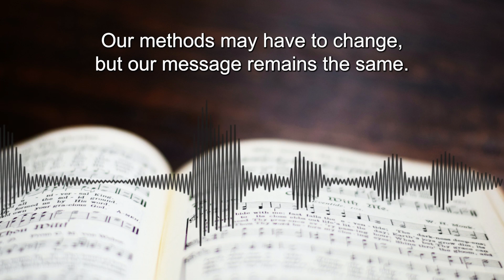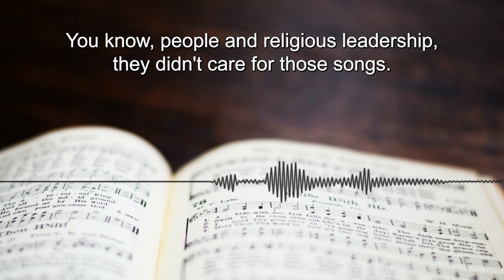The Message Remains the Same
Our methods may have to change, but our message remains the same. Let me give you for instance, did you know that many of the hymns, that are in our hymn books today, were once considered vulgar. They were once considered vulgar. The great hymn writers of the Reformation wrote beautiful words that God inspired them to write. And you know what they added them to the tunes of barroom songs. So some of the great hymns of today, were written to the tunes of popular barrooms songs in the 17th 18th century. I find this interesting because it reminds me of how we listen to some music today, some new music, that will become the standards for many decades to come. The songs that that we cherish today, that were written so long ago, back then they were accepted about about as well as a root canal. You know, people and religious leadership, they didn't care for those songs.Some of those songs maybe you and I don't care for will probably be revered someday in the future, just like "Amazing Grace" and "All hail the power of Jesus Name." I say all of that. To say that change is not always a bad thing.